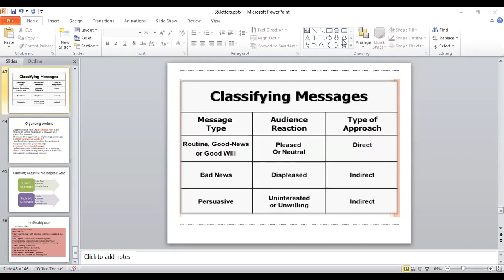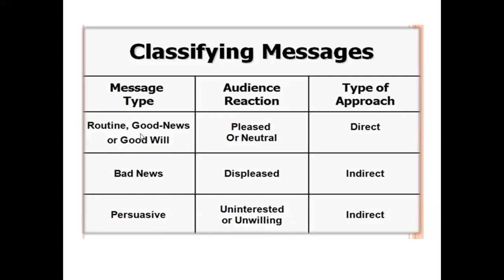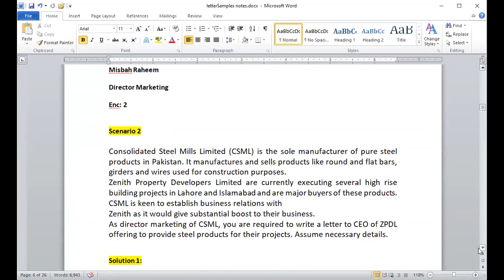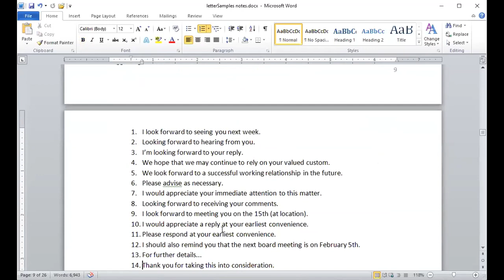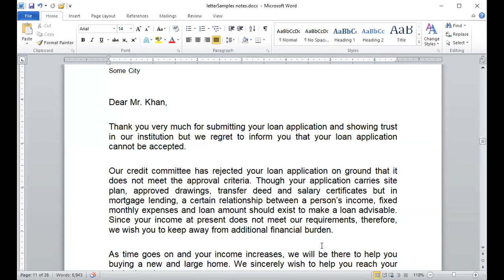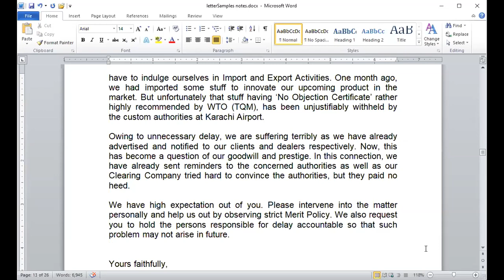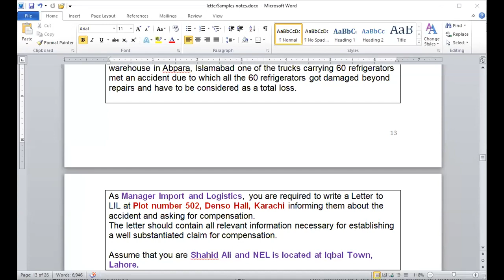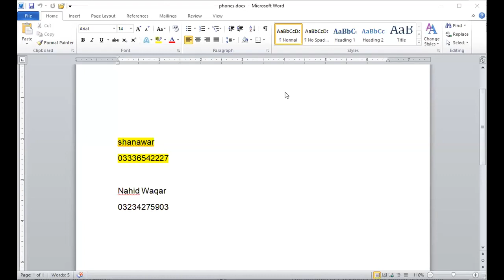Business communication and report writing| ICMAP lectures |Lecture No 10